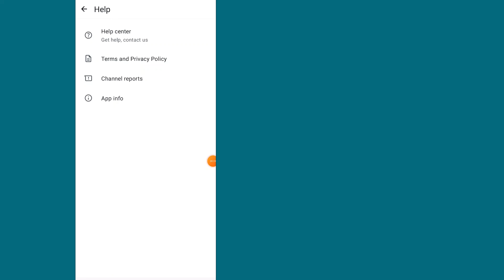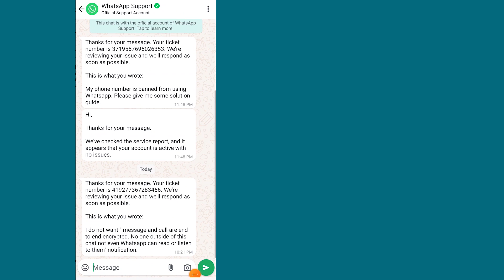Messages and Calls are End To End Encrypted No One Outside of This Chat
Messages and calls are end to end encrypted no one outside of this chat. How to remove or turn off messages and calls are end to end encrypted no one outside of this chat notification.